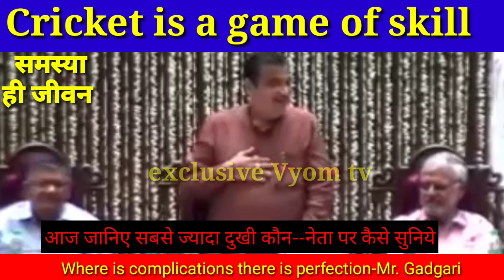नितिन जी ने कहा नेता कभी खुश नही। सुंदर भषाण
चंद्रपुरा से धनबाद तक छाई लदी गाड़ियों से हो रहा है दुर्घटनाएं । DTO ने काटा चालान
महाधरना का नेतृत्व पूर्व मंत्री जलेश्वर महतो के द्वारा । आखिर कब मिलेगा हक और कौन दंगल किनका ।
Lilori Mandir के रोड का चौड़ीकरण में इतना बड़ा नाला क्यूँ ।Vyom Tv । लिलोरी मंदिर कतरास .
कोरोना काल मे पुजारी और पुरोहित ही स्थिति बदहाल होती , माँ लिलोरी मंदिर भी बंद हैं

समाजसेवी विजय झा जी बरसे विधायक जी पर । अपराध की राजधानी बन गया हैं और क्या चाहते हैं
कांग्रेस नेता अशोक लाल जी का बयान से मचा बाघमारा की राजनीति में भूचाल अब आगे क्या
Exclusive Interview with Surajdeo Mishra | जो काम बाकी हैं ,जल्द होगा| ward 1 के किया तैयार हमलोग
Ward 7 के जोगता 11 न. नीचे धौड़ा को 1947 की आजादी से क्या मिला जरूर देखिये सब खुश हो गए।DMC Dhanbad
Bhelatand Sijua की महिला इतना उग्र क्यूँ हो गयी हैं गड्ढा को देखकर।भेलाटांड़ वाशरी मार्ग के हाल
जितने केस हैं विधायक पर अगर सारे धाराओं से किसी वकील का अच्छा मुंशी बन सकता है:अशोक लाल
Baghmara में कांग्रेस नेता अलग अलग क्यूँ आंदोलन कर रहे हैं ।हम कमजोर नही हैं- SUDAM GIRI/

Exclusive Interview with vinay chouhan Exclusive Interview with manoj rawani Exclusive Interview with Madhawi Vilochan | First body builder in woman catagory Exclusive Interview with dindayal foundeation Mumbai Koderma train accident Abvp latehar Exclusive Interview with Anandi yadav ward 2.katras | आनंदी यादव बिकने वाला नही हैं राजेंद्र बालिका उच्च विद्यालय कतरास बाजार शिक्षा और नैतिक शिक्षा की पाठशाला Ward 6 interview with mannu mahto bhela tand फौजी बनना हैं तो इस ट्रेनिंग को जरूर करे निशुल्क हैं वार्ड 5 जी भावी पार्षद प्रत्याशी निरुपमा देवी स्विस बैंक में भारतीयों का धन बढ़कर 20700 करोड हो गया जानिए कितना काला कितना सफेद यह लड़का दिनभर ससुरा धनिया का गाना सुनता है कतरास वार्ड no 1 में वेस्ट मेडिकल प्लांट के विरोध समाजसेवी दिलीप दसौंधी की पार्षद का चुनाव लड़ने का किया ऐलान जानिए आपके आधार कार्ड से कितना सिम निकला है सोने की शुद्धता को कैसे जाने जम्मू कश्मीर में सेना की कवायत तेज अगले कुछ दिनों में बहुत बड़ा होने वाला है क्या? जूही चावला आखिर 5जी से क्यूँ है परेशान ,कोर्ट ने कह दिया यह मेरा अपमान जानिए सऊदी अरब के सुल्तान मोहम्मद बिन सलमान की सुरक्षा में कितना प्रतिवर्ष खर्च होता है योगी जी के CM पद पर किसका ग्रहण । कही UP भी बंगाल न बन जाय Up elction update -मंथन कार्यक्रम में चर्चा--उत्तरप्रदेश के Bjp में राजनीतिक उठा पटक होने की संभावना 14 मंथन पर चर्चा -केंद्र सरकार और राज्य सरकार के विवाद में कही वैक्सीन सपना न हो जाय केंद्र सरकार का तोहफा मिलेगा सबको सुई मंथन में आज चर्चा -पश्चिम बंगाल की माँ माटी मानुस की राजनीती पर ममता बनर्जी जीती या हारी